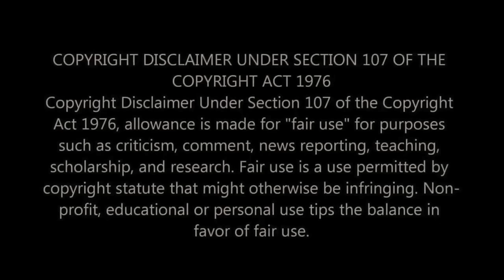A STYLE FROM HIM THAT WE DIDN'T EXPECT! First Time Hearing Michael Jackson - Dirty Diana Reaction!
Today, we're exploring a side of the King of Pop that took many by surprise with our first-time reaction to Michael Jackson's "Dirty Diana." Known for his groundbreaking contributions to music and dance, Michael Jackson shows a rawer, more intense side in this track. Join us as we dive into "Dirty Diana," reacting to both the song and its compelling music video, and discover why this piece stands out in MJ's illustrious catalog.

⭐️ WHAT WE COVER IN THIS VIDEO:
Our initial impressions of Michael Jackson and our expectations for "Dirty Diana."
Reacting to the powerful lyrics, rock-infused sound, and MJ's passionate performance.
Discussing the themes of fame, temptation, and the darker side of celebrity portrayed in the song.
Our thoughts on the "Dirty Diana" music video and how it complements the song's intense energy.

🎶 ABOUT MICHAEL JACKSON & "DIRTY DIANA":
Michael Jackson, the undisputed King of Pop, was known for his incredible versatility and ability to push musical boundaries. "Dirty Diana," from his album "Bad," showcases a grittier aspect of his artistry, with its hard-hitting sound and raw storytelling, making it one of his most memorable tracks.

👫 WHO WE ARE:
We're a couple who loves to delve into the music and stories of legendary artists, sharing our discoveries and reactions with you. From pop icons to hidden gems, our journey through music is all about experiencing the unexpected and appreciating the genius behind each song.

What was your reaction when you first heard "Dirty Diana"?
Are there any other Michael Jackson songs that took you by surprise that you'd recommend for us?